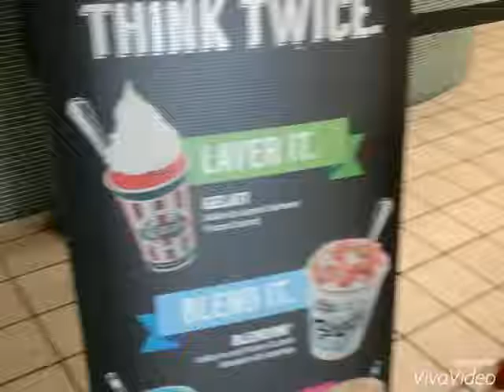I'm excited for icecream!! :)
Welcome guys to another little slide show I made about me, my mom and my brother getting icecream! My dad was at work!! :(